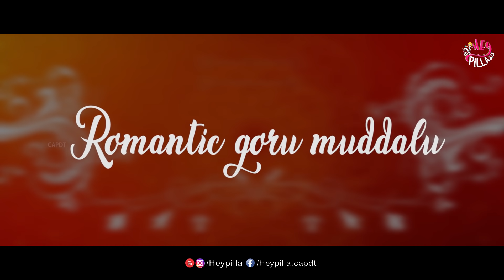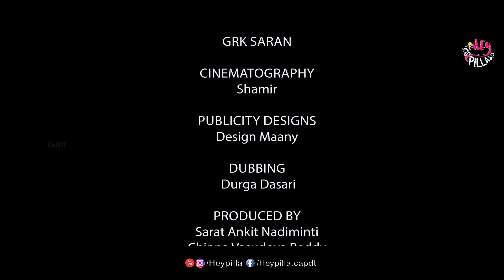BOMMARILLU GIRLFRIEND || HEY PILLA | CAPDT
Here is our new video BOMMARILLU GF

Cast:
Viraajita
Gopinath
Oruganti
Ravi Teja
Surya

DOP:
Shamir

Written by:
Ravi Teja Oruganti

Directed by
TEAM CAPDT

Climax scene written and directed by
Gopinath

Dubbing
Durga Dasari

Edited ,Colour Grading & Sound Design
Grk Saran

Produced by
Sarat Ankit Nadiminti
Cinna Vasudeva Reddy